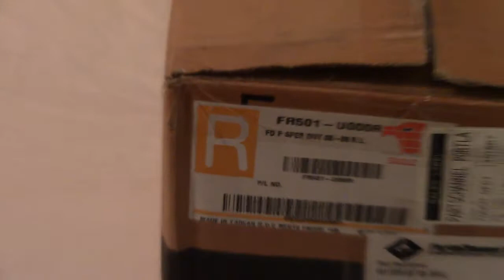See What I Have (click link)

Also, Creative Online and Offline Income Strategies -- Money Finance Debt Banking Budgeting Savings Credit Charity ... Income Strategies Magazine